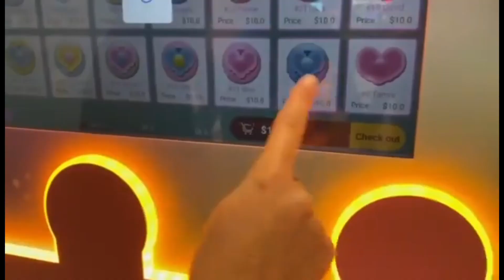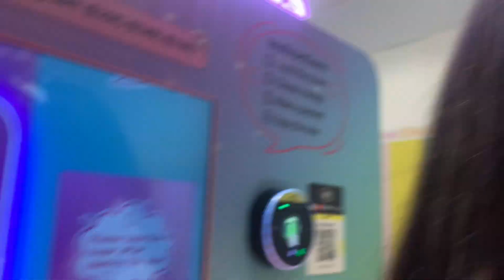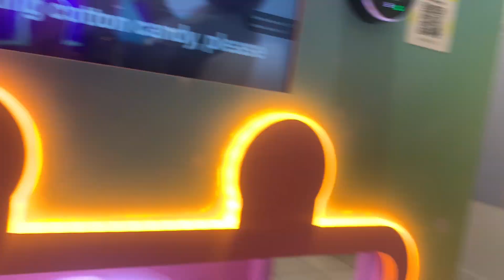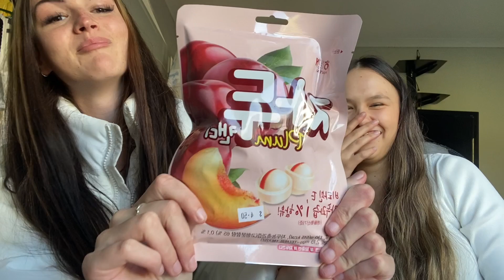INDIAZOMUCKS GOES TO THE ASIAN SUPERMARKET